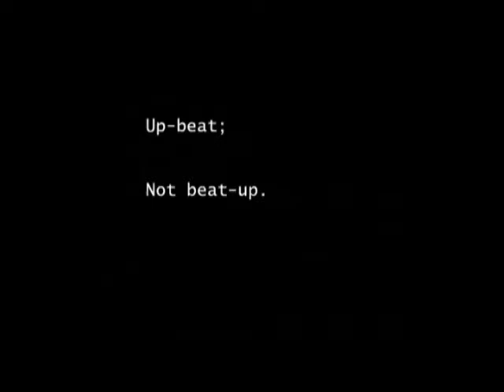Ralph, Philanthropist Jean Shafiroff and Martin Shafiroff Hosted the ...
Kick Off Party for the  21st Annual Hamptons Heart Ball 2017
Philanthropist, author, former honoree, and co-chair of the upcoming gala Jean Shafiroff, along with her husband Martin Shafiroff hosted a cocktail party in support of the American Heart Association’s 21st Annual Hamptons Heart Ball. The kickoff event was held at the Shafiroff’s stylish New York City residence where more than 100 guests and well-wishers gathered for cocktails, showing their commitment to heart health and the work of the Association. The upcoming gala will take place on Saturday, June 10, 2017 at the Southampton Arts Center in Southampton, NY.

Notable attendees included: Jean Shafiroff, Martin Shafiroff, Geoffrey Bradfield, Barbara Poliwoda, Drs. Ralph and Lori Mosca, Sharon Bush, Ava Roosevelt, Matt Rich, Margo Langenberg, Tas and Amir Dossal, Randi Schatz, Maggie Norris, Chiu-Ti Jensen, Lucia Hwong Gordon, Victor dE Souza, Catherine Sabino, Natalie Ross and Ray Bouderau.

At the event, Jean Shafiroff thanked the American Heart Association for the good work they...